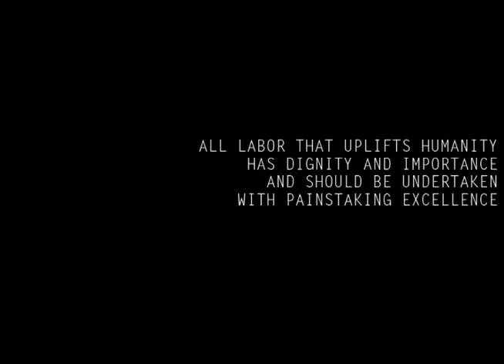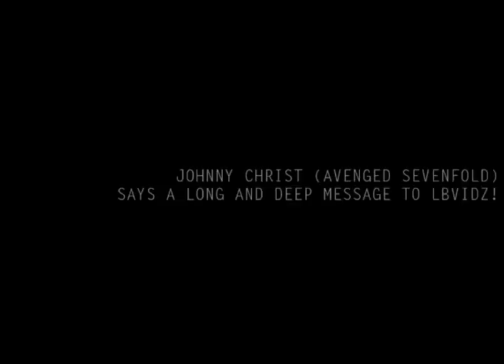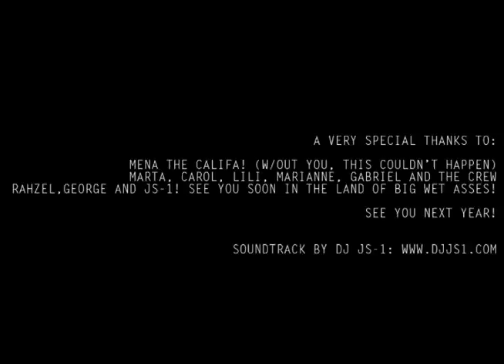Rodrigo Smile presents: My SWU days!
SWU! I won't forget those 3 days...enjoy my video!